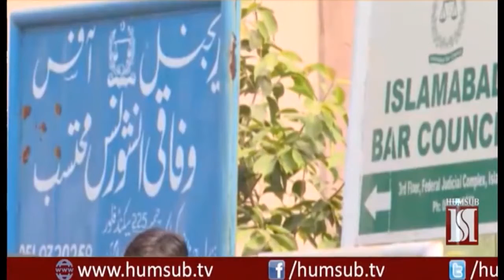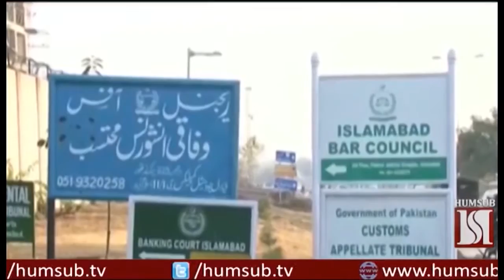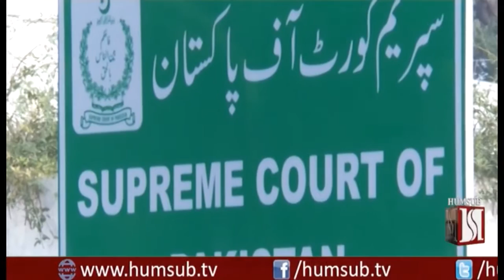Latest Reports March 28 2018 HumSub TV